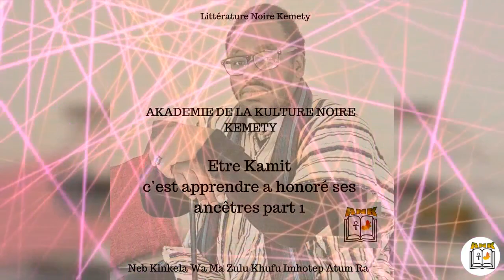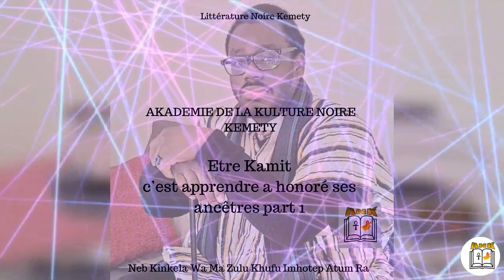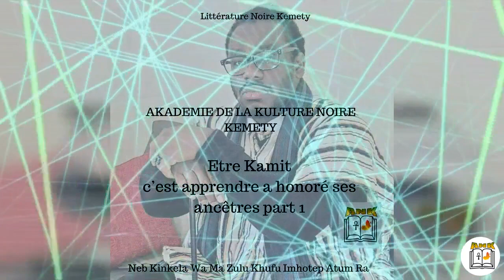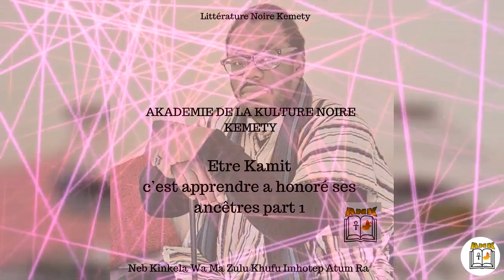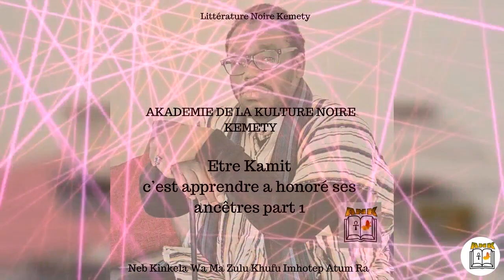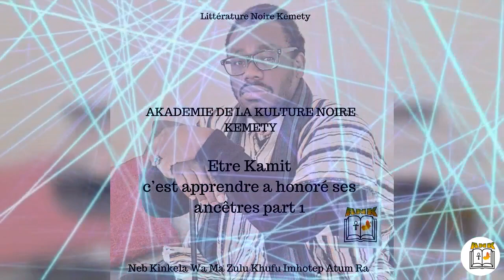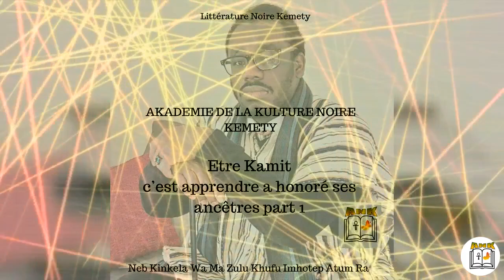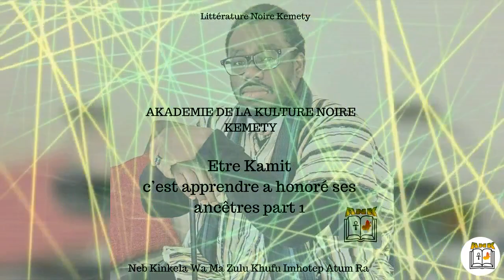Etre Kamit c’est apprendre a honoré ses ancêtres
L’identité kulturelle d’un peuple, son histoire authentique, sa tradition kulturelle, sa race et sa relation kulturelle avec la source sont les facteurs déterminants pour relever le défi social, économique tout comme le développement.
 Cette relation démontrée par plusieurs peuple en commençant par les Kamita du temps ancien, les chinois, les indiens doit servir de base pour le monde Kamit en phase de renaissance.
Une présentation du Neb Kinkela Wa Ma Zulu Khufu Imhotep Atum Ra